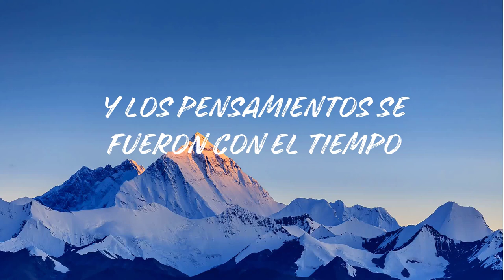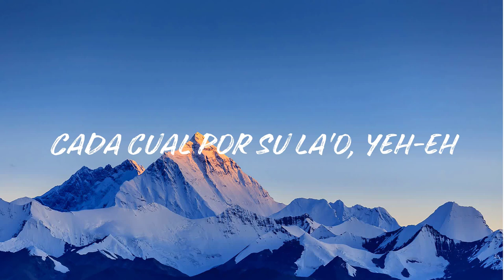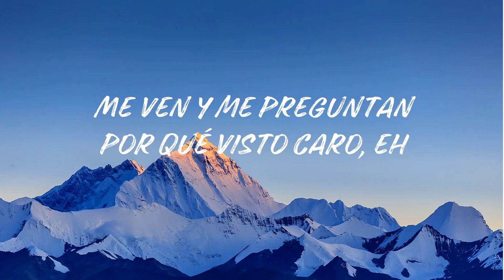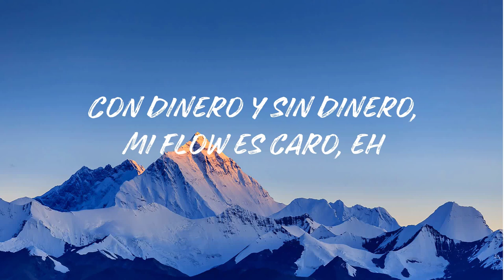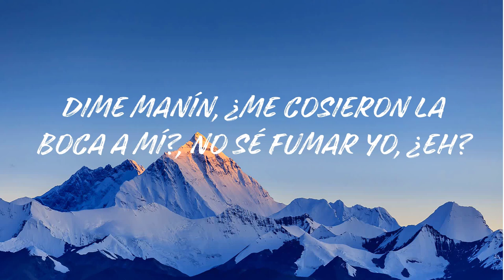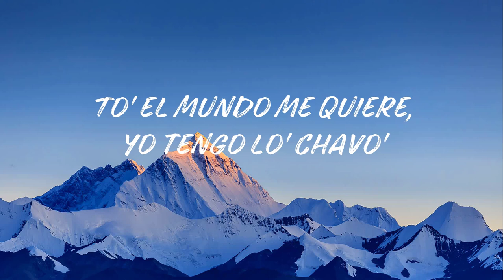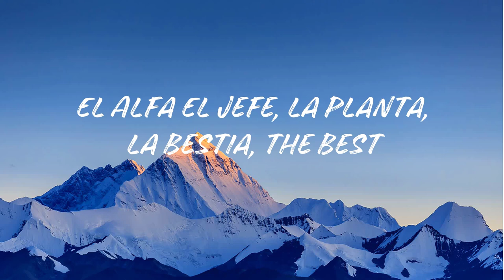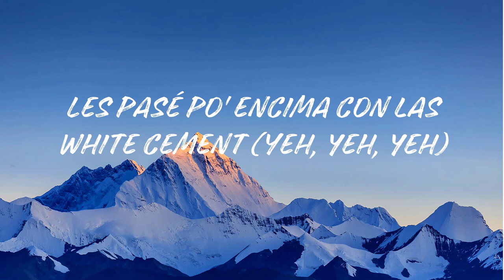🎵BAD BUNNY, SI ESTUVIÉSEMOS JUNTOS - CARO - X100PRE, X100PRE, LA ROMANA , 200 MPH | Đỗ Hoàng Định